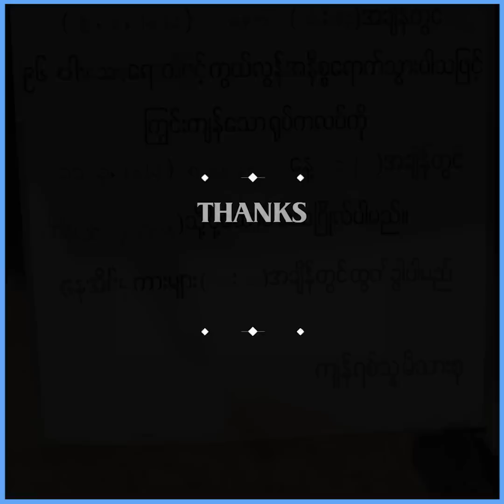အဖေသာအခုအချိန်ရှိမယ်ဆိုရင် ပြေးသာဖက်ထားလိုက်ချင်ပါတယ် ဆိုတဲ့ တွံတေးစိုးအောင်ရဲ့သား တွံတေးဟိန်းကျော်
အဖေကသူမဆုံးခင်တစ်ပတ်လောက်အလိုမှာ အိပ်မက်မက်တယ်တဲ့။ ခြေရှည်လက်ရှည်နဲ့ သူ့နဖူးကိုလာစမ်းတယ်တဲ့ ။ ကျွန်တော်က လူငယ်ဆိုတော့ မယုံဘူး။ အဖေစိတ်စွဲလို့ ထင်တာပေါ့။ သူကသိတယ် အဲဒါသေမင်းဖြစ်လောက်တယ်တဲ့။ ဒါပေမဲ့ ငါက မကြောက်ပါဘူးတဲ့ ဘုရားတရားမြဲတယ် အမြဲတမ်းမေတ္တာပို့တယ်တဲ့။ အဖေသာအခုအချိန်ရှိမယ်ဆိုရင် ပြေးသာဖက်ထားလိုက်ချင်ပါတယ် ဆိုတဲ့ ဖခင်ဖြစ်သူတွံတေးစိုးအောင်အတွက် ဝမ်းနည်းစကားဖွင့်ဟလာတဲ့ တွံတေးဟိန်းကျော်